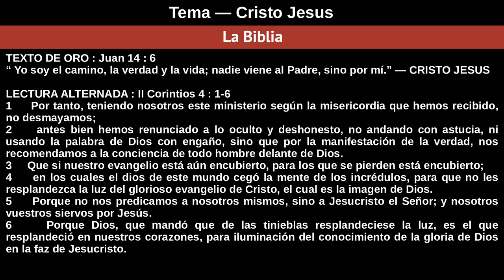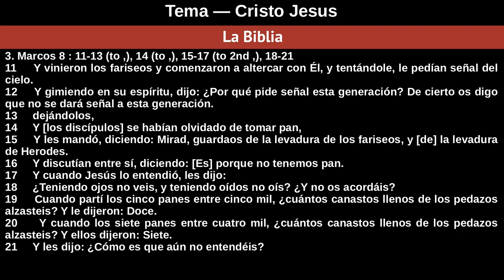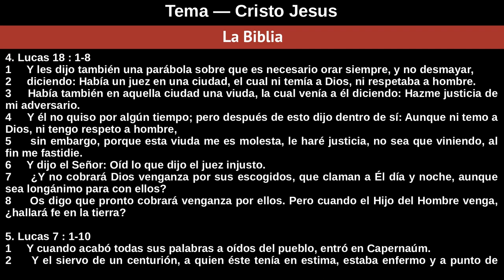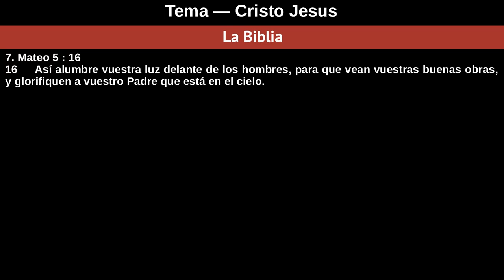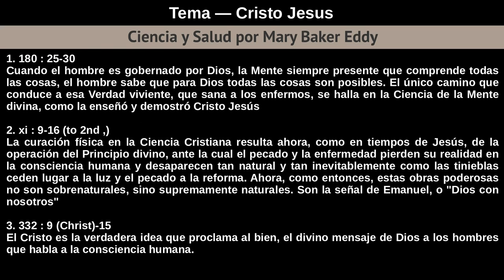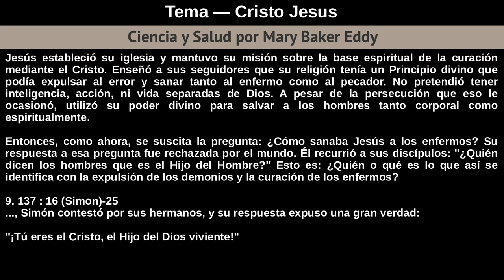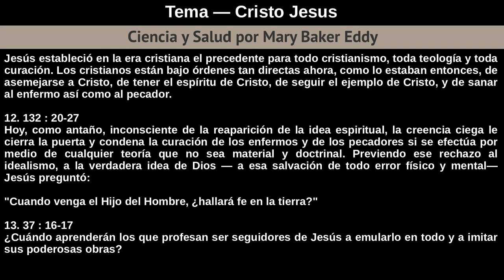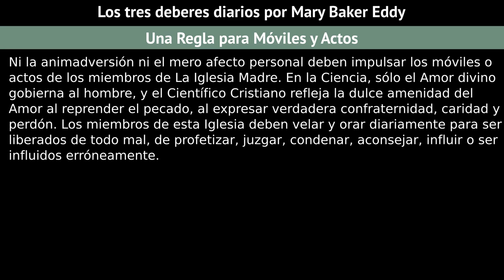Domingo 3 De Marzo De 2019 Tema — Cristo Jesus